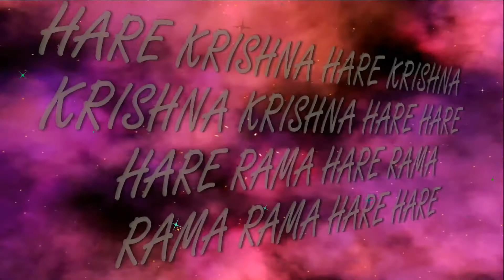14.01.2018 Cult.program Sarasvati school ISKCON Dnipro Ukraine